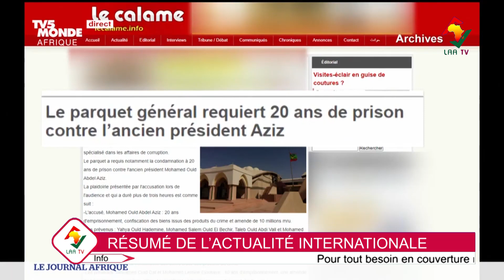ÉTATS-UNIS : TUERIE DANS LE MAINE À LEWISTON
Dans une fusillade de masse, plusieurs personnes ont été tuées à... La suite
𝑃𝑜𝑢𝑟 𝑣𝑜𝑠 𝑏𝑒𝑠𝑜𝑖𝑛𝑠 𝑑𝑒 𝑐𝑜𝑢𝑣𝑒𝑟𝑡𝑢𝑟𝑒 𝑚𝑒́𝑑𝑖𝑎𝑡𝑖𝑞𝑢𝑒, 𝑐𝑜𝑛𝑡𝑎𝑐𝑡𝑒𝑧-𝑛𝑜𝑢𝑠!